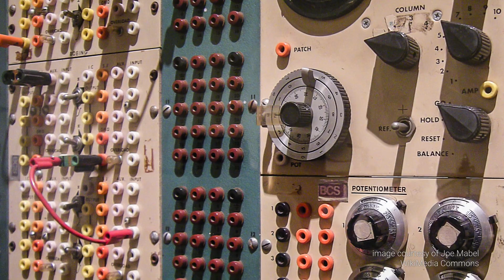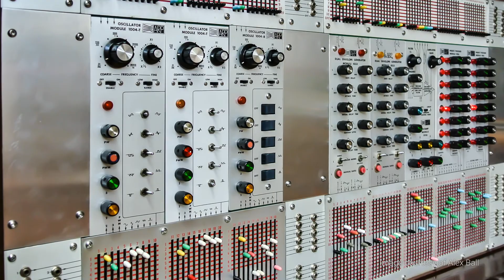Analog Computers by Learning Modular / Chris Meyer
Recorded for Fifty Years of ARP: The 2500 in 2020